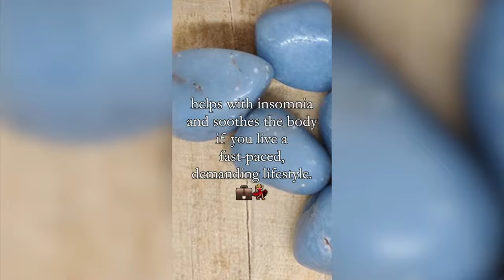Best Crystals for Sleep: And Where to Put Them?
Sleep is one of the most crucial components of our health and well-being, but it's also one of the hardest to get. As a result, most of us suffer sleep problems, whether it's difficulty getting asleep or feeling rested when we wake up. Once you're ready to take issues into your own control, you may come to crystals for sleep to achieve relaxation.

Crystals may contribute to bringing soothing and serene energy into the bedroom, which can help you obtain a decent night's rest. It is crucial to have calming routines before night to promote deep and restful sleep. Various crystals and gemstones, with their own vibrations and therapeutic powers, can help to ease tension and anxiety. 💆🏻‍♀️

As long as you're in good health, there's no danger in experimenting with crystals as a sleep aid. On the other hand, using too many crystals can keep you awake at night, so it's crucial to determine which crystal for sleep is best for you.